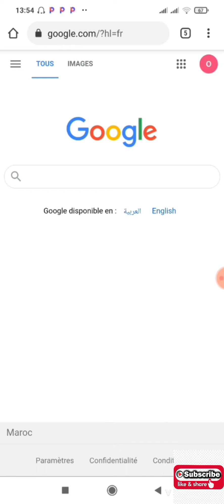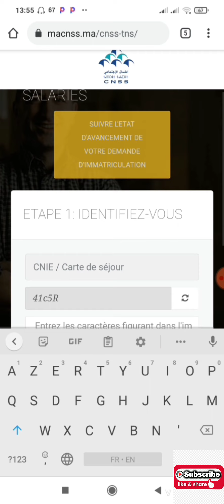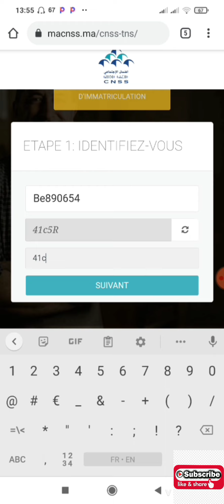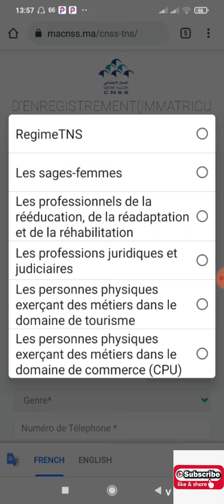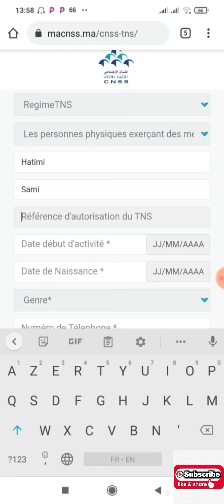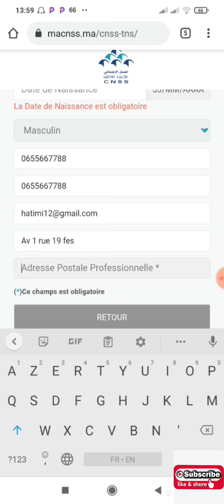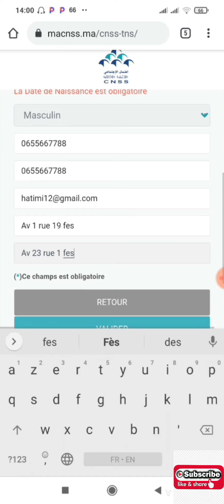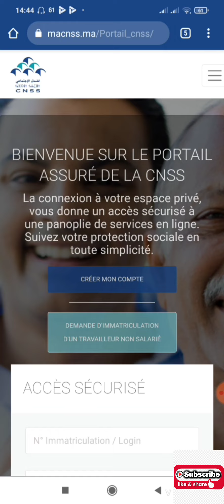طريقة تسجيل في المساهمة المهنية موحدة CPU للضمان الإجتماعي.macnss.ma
طريقة تسجيل تجار الحرفيين ومهنيين المعنيين بالمساهمة مهنية الموحدة CPU
سوف يصبح لكم الحق في تأمين إجباري عن المرض مثل أجراء قطاع الخاص